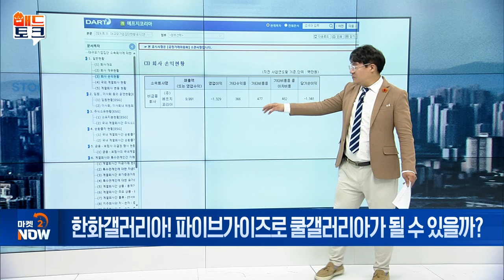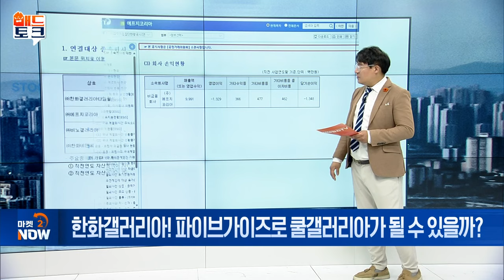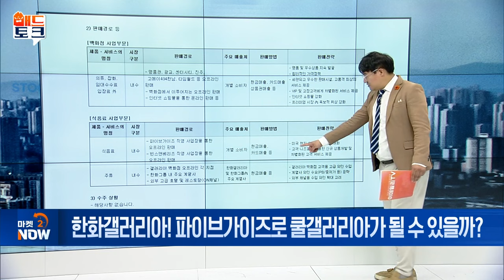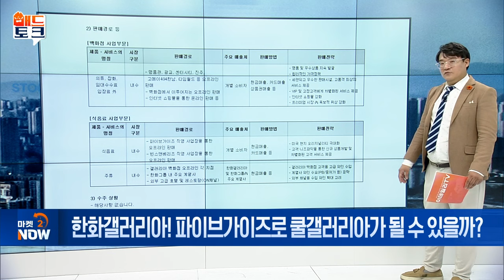한화갤러리아! 파이브가이즈로 쿨갤러리아가 될 수 있을까? [매드토크] | Market Now (20240902)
Q. 한화갤러리아, 파이브가이즈 런칭 효과는?
- 파이브가이즈 亞 6번째 진출국 ‘한국’
- 한화갤러리아 파이브가이즈 자회사 에프지코리아 설립
- 한화갤러리아, 파이브가이즈 15개 점포 확장 계획